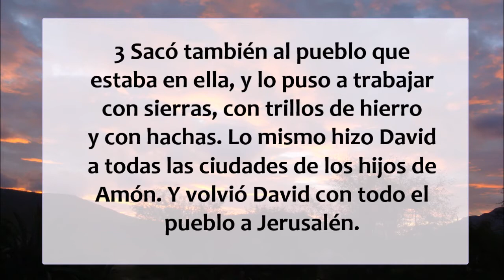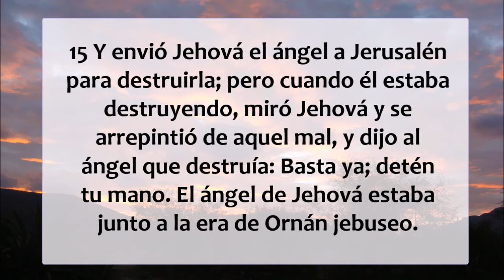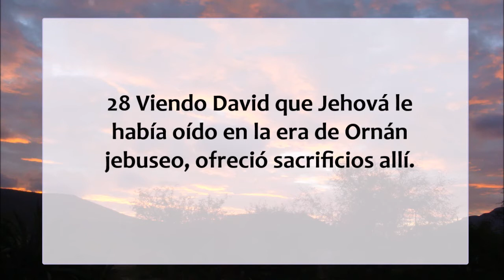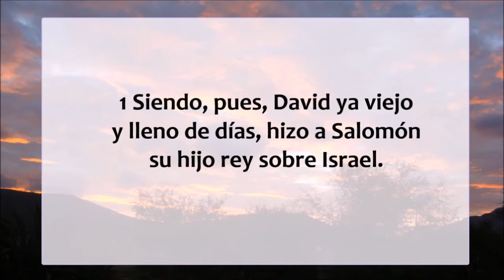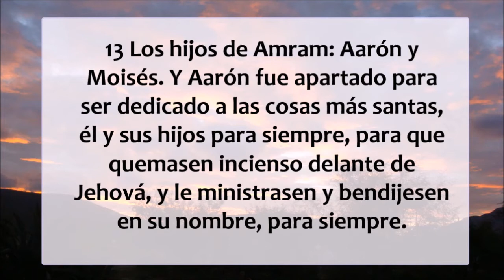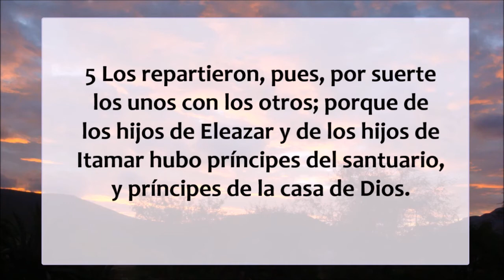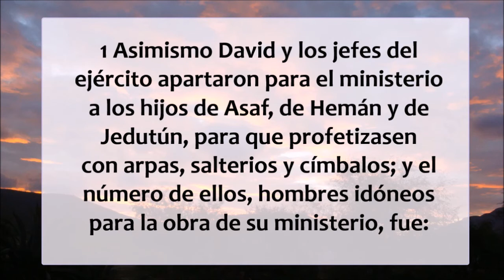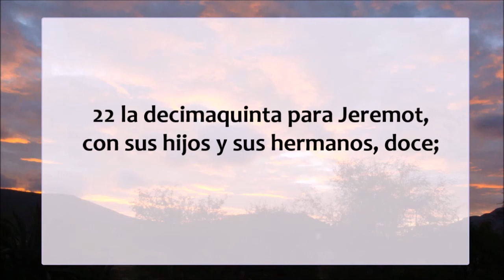La Biblia en un año/1 Crónicas 20 - 25 (Audio, Letra) Día 109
1 Crónicas capítulos 20 al 25